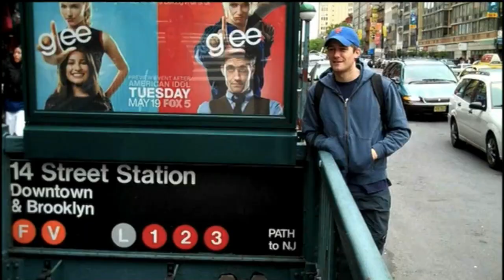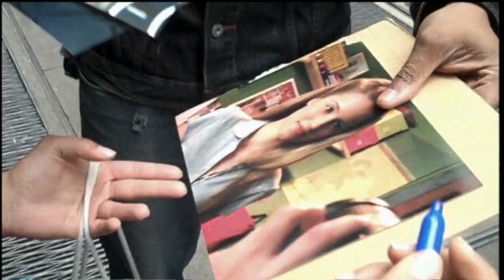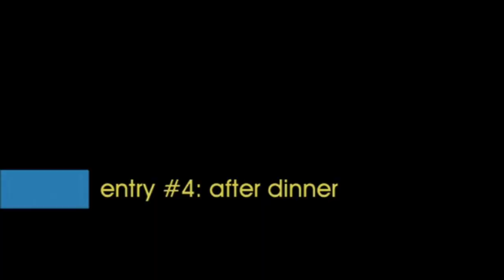Dianna in the Video Diaries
A Special Feature on the Season 1 DVD of Glee here are all the times Dianna is in the video diaries including her own.